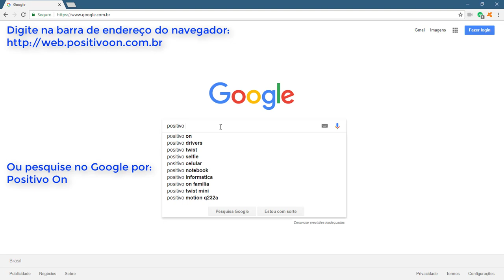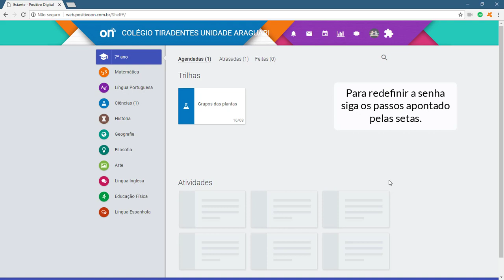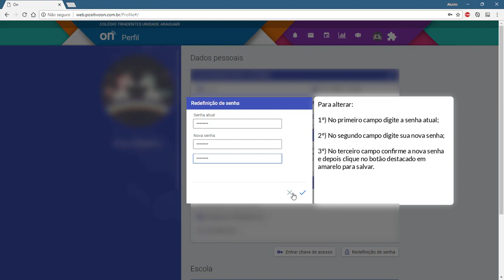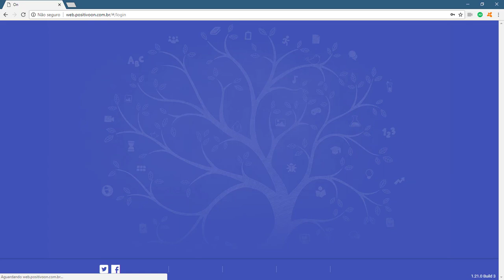Criar senha para o aluno no Positivo On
Aprenda como criar uma senha para o aluno no Positivo On